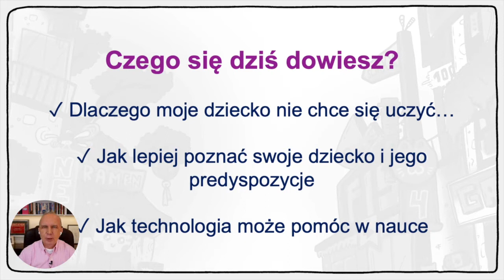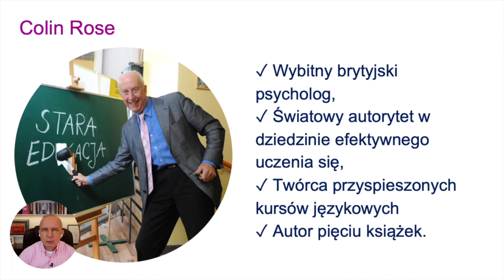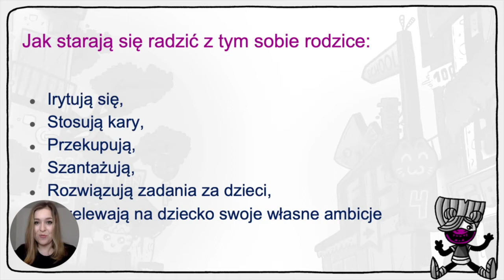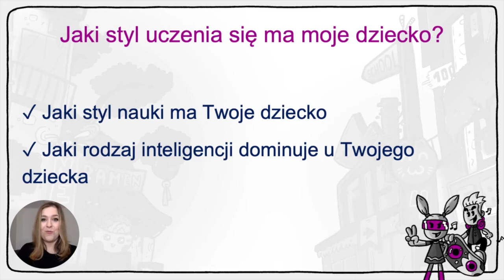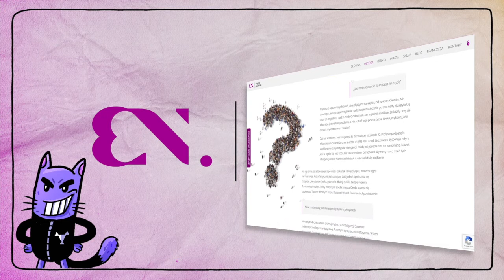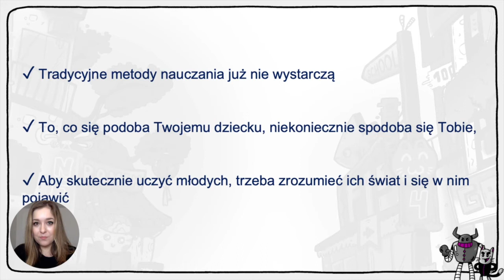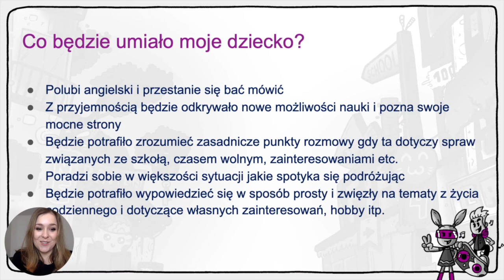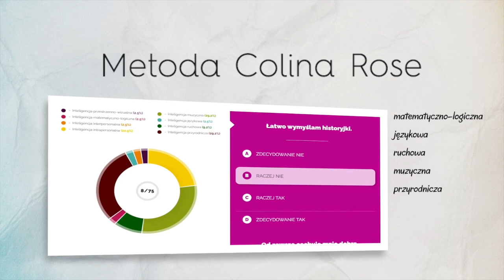Jak rozpalić motywację dziecka do nauki języka angielskiego? - Hello Monday #2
Zapraszamy do kolejnego materiału z serii Hello Monday – tym razem wzięliśmy na tapetę temat motywacji u dzieci. Szukaliśmy odpowiedzi na pytanie – Jak rozpalić 🔥 motywację dziecka do nauki języka angielskiego 🇬🇧 ?

Materiał zawiera wypowiedź naszego gościa specjalnego – Colina Rose (z tłumaczeniem w formie napisów) oraz rozmowę Krzysztofa Litwińskiego z Józefiną Bieżuńską – głównym metodykiem w SzybkiAngielski.pl oraz pasjonatką neurodydaktyki i technik skutecznego uczenia się.

Z nagrania:
✓ Dowiesz się, skąd u dzieci bierze się zniechęcenie do nauki i jak temu zaradzić?
✓ Lepiej poznasz swoje dziecko, jego predyspozycje oraz silne strony,
✓ Dowiesz się, jak wykorzystać technologię, aby wspierała naukę?
✓ Otrzymasz gotowe narzędzia i metody – aby pomóc swojemu dziecku uczyć się skuteczniej – do zastosowania od zaraz!

W materiale zaprosiliśmy do
⭐️ pobrania e-booka, który pomoże poznać styl nauki Twojego dziecka:

oraz wykonania testu na inteligencje wielorakie:
⭐️ Test dla dorosłych:

👉 Więcej o kursie dla dzieci  Szybki Angielski Teens - sezon 1

SzybkiAngielski.pl
Ułatwiamy naukę języka